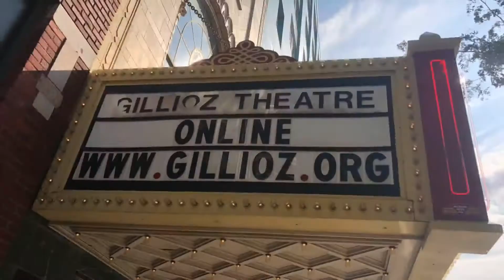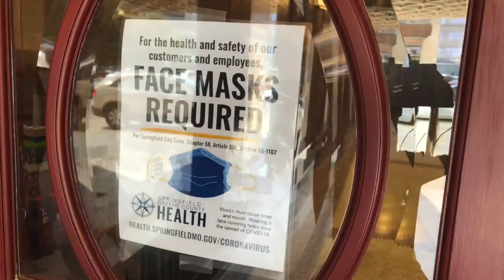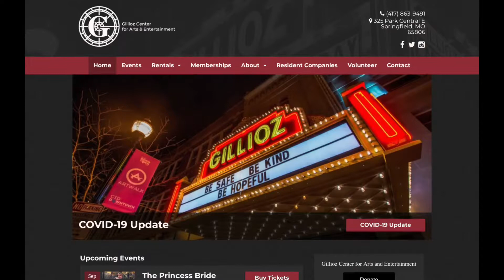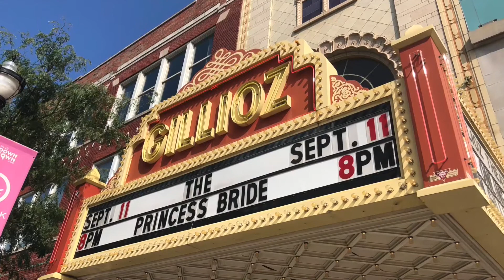Friday Night Movies at the Gillioz Theater - 09/09/20